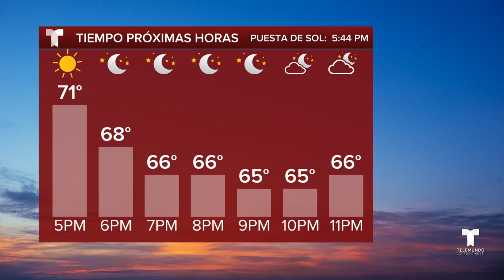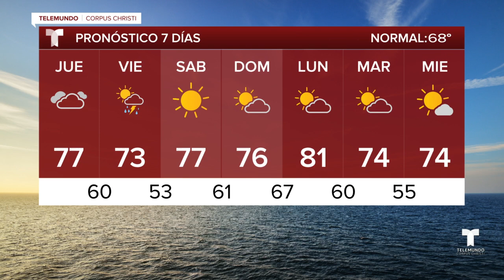El tiempo del 28 de diciembre